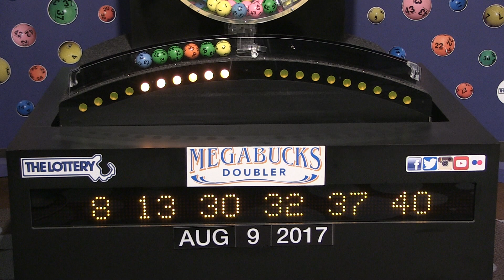Megabucks Doubler Game Drawing: Wednesday, August 9, 2017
The official winning numbers in the Mass. State Lottery's Megabucks Doubler Game drawing for Wednesday, August 9, 2017 are: 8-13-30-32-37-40.